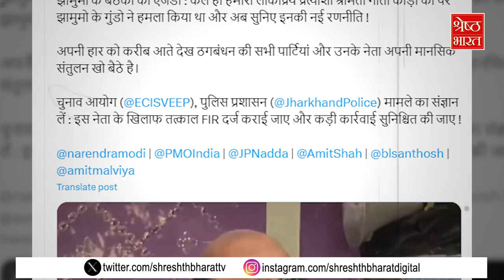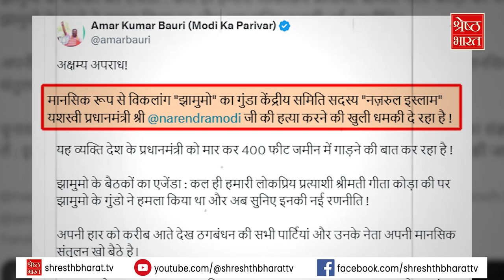PM Modi को 400 Feet कौन गाड़ेगा, कौन है ये नेता जिसके बयान से मच गया बवाल ?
इस वक्त चुनावी सरगर्मी के बीच नेताओं की जुबान फिसलने और भाषण के दौरान आपा खोने की घटनाएं अब सामने आने लगी हैं. इस बार के लोकसभा चुनाव की रैली में तो पीएम मोदी को 400 फीट जमीन के नीचे गाड़ देने की बात की गई है. मामला साहिबगंज का है, जिस पर बीजेपी ने कड़ी आपत्ति जताई है  दरअसल झारखंड के नेता प्रतिपक्ष अमर बाउरी ने अपने एक्स हैंडल पर झारखंड मुक्ति मोर्चा नेता प्रो. नजरुल इस्लाम के भाषण का एक वीडियो पोस्ट किया है उसमें प्रो. नजरुल इस्लाम एक कार्यक्रम के दौरान पीएम मोदी को गाड़ने की बात कह रहे हैं